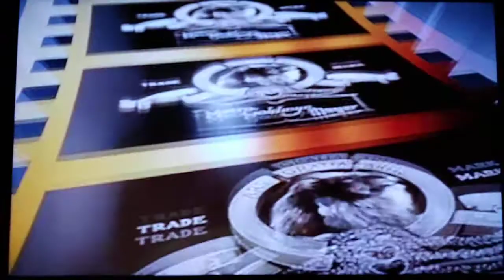Opening To Rob Roy 1997 DVD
1. Warning Screen
2. MGM/UA Website Promo
3. 1993 MGM/UA Home Video Logo
4. United Artists Logo